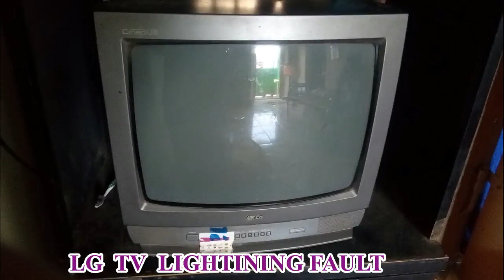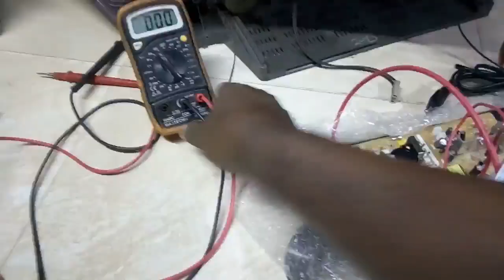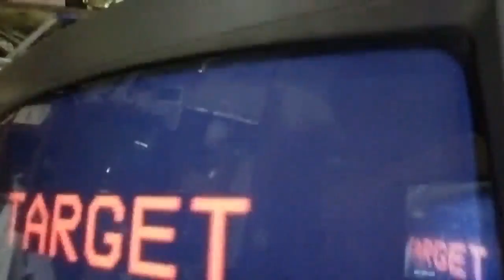color tv new kit replacement || assembling in tamil part #1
color tv lightning fault old board
remove and new one installed
check crt picture tube
watch how to remove and how to new kit
replaced